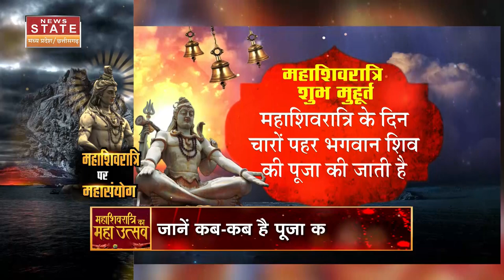Maha Shivratri 2023: ऐसे करें भोलेनाथ को प्रसन्न, सफलता चूमेगी आपके कदम | News State MP CG